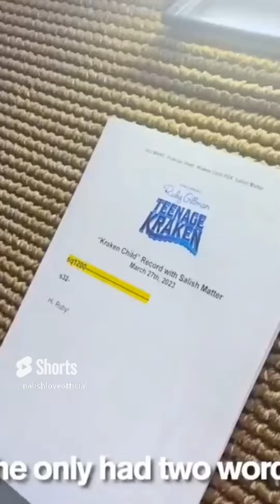1M Subscribers Special (All Videos Over 10M Views)